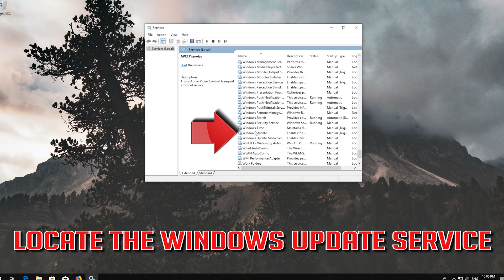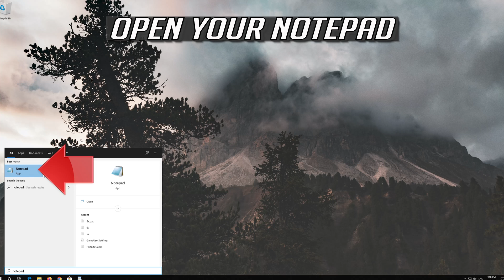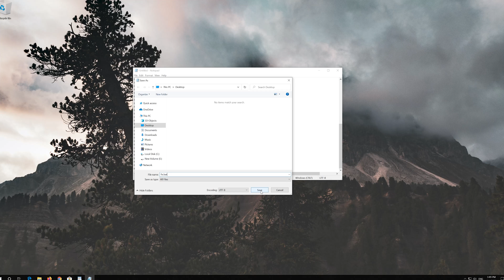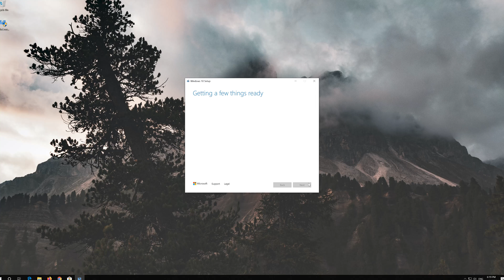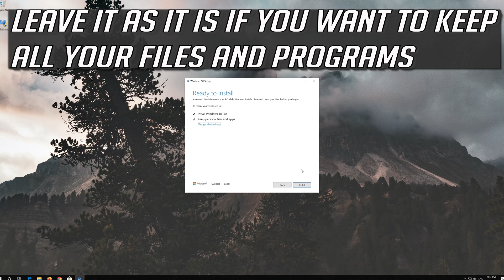How to Fix Windows Update Error 0x80070006 on Windows 10 [Tutorial] 2026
How to Solve Windows Store Error 0x80070006 in Windows 10. How do I fix error code  0x80070006 in Windows 10. Error Code 0x80070006 when installing Windows Updates Fix. Steps to Fix Error 0x80070006 Windows. Solution to Windows 10  Error Code 0x80070006. Fix Windows Update error code 0x80070006.

This troubleshooting guide works on Windows 10, windows 7, windows 8, OS and desktops, laptops, tables and computers manufactured by the following brands: , Dell, HP, Alienware, MSI, Toshiba, Acer, Lenovo, razer, huawei among others.